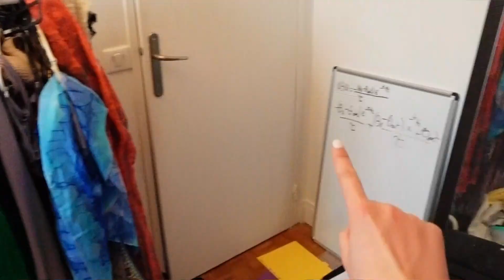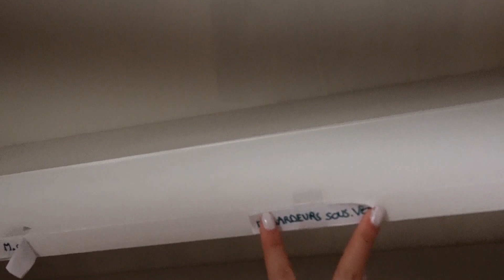JE TRIE MON DRESSING 🌸✨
Helloooooooooooooooo🙃

Je m'appelle Chloé,
j'ai 18 ans,
je suis franco-vietnamienne
et je suis en terminale.
:D